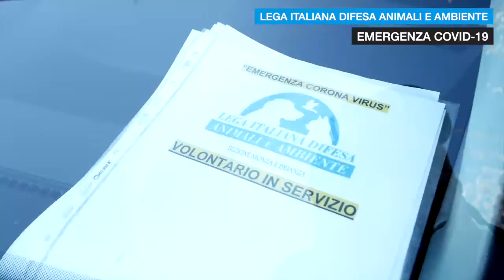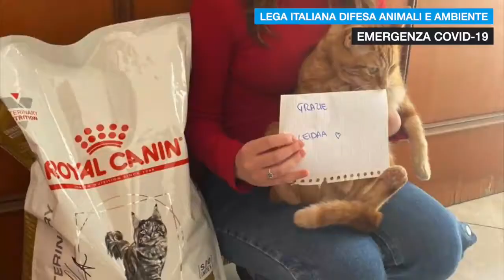LEIDAA PER EMERGENZA COVID-19: ECCO COME ABBIAMO SALVATO WOLF E TANTISSIMI ALTRI ANIMALI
In questo bel video potete vedere la storia di un sfortunato cagnolone: la morte dei suoi compagni umani per il coronavirus lo aveva costretto a vagare da solo nei boschi in provincia di Pavia. La Lega Italiana Difesa Animali e Ambiente è intervenuta subito, con un team e un veterinario esperto: dopo averlo recuperato, curato e rifocillato, grazie a molte coccole sta superando il lutto per la perdita dei suoi compagni di vita umani e ora aspetta una bella adozione. Storie simili anche per Claretta, Patty, Trilli, Jack, Stellina e molti altri, che sono seguiti dai nostri volontari. Volete dare una nuova famiglia a uno di loro appena possibile?